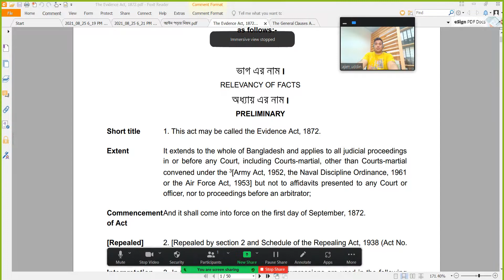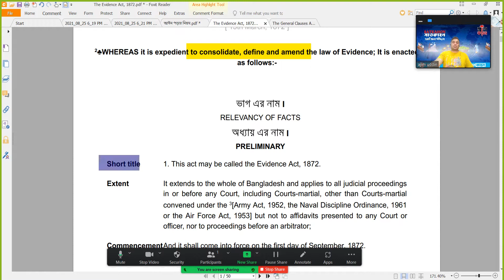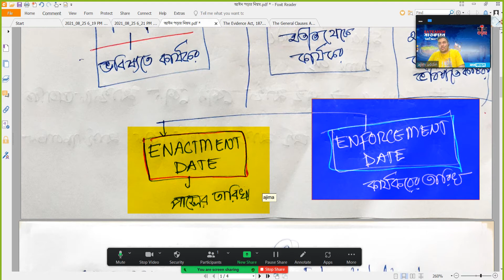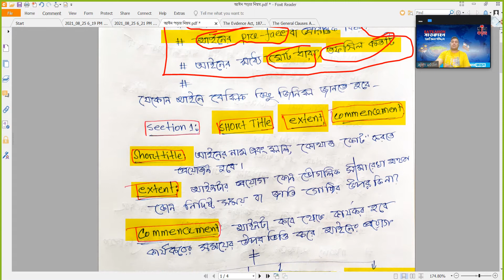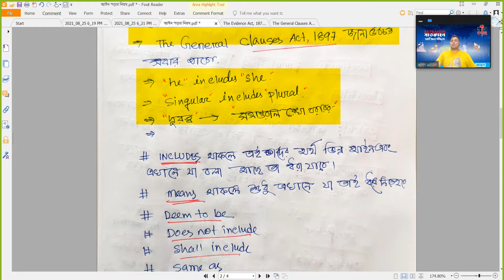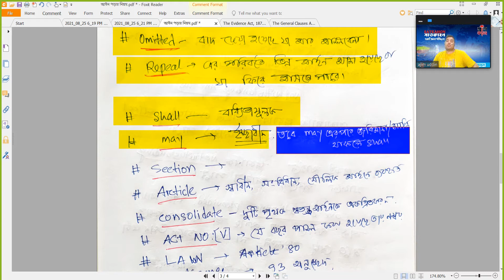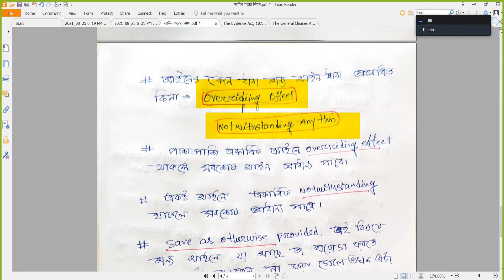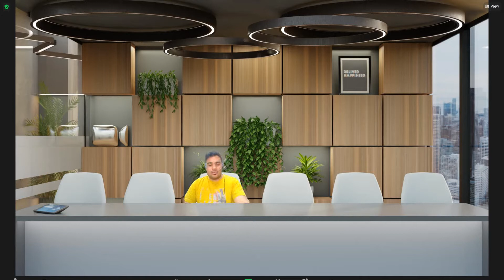আইন কিভাবে পড়তে হয় মাস্টার গাইড